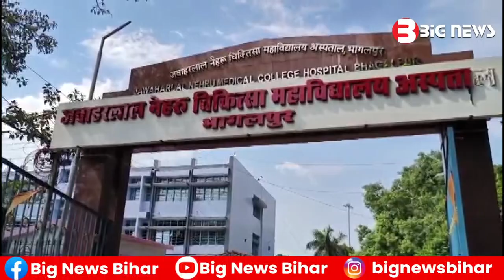BhagalpurNews - 09 September 2023 | Bhagalpur Todays News